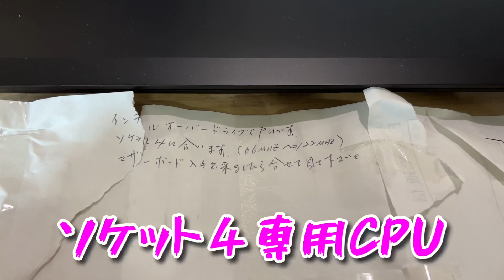朗報 【究極完全体Socket４】Intel Pentium OverDrive 都市鉱山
リバーズエコの素晴らしいリスナー様の神連携により、社長室の壁が究極完全体になりました。

過去動画にもある通り、PC98時代の古いセラミックCPUは金の宝庫です。

貴重な資源を埋め立てする事なく、適切に資源の循環をしましょう。